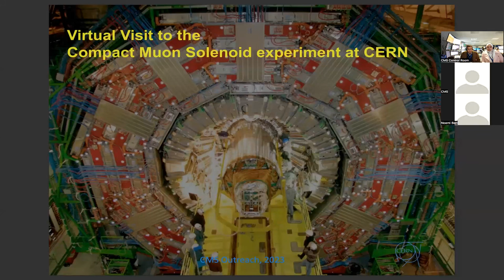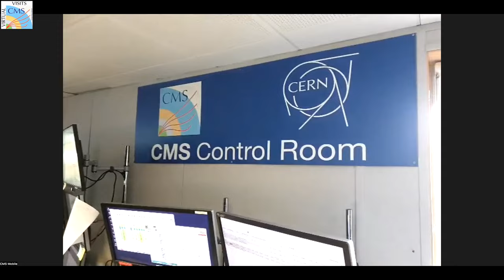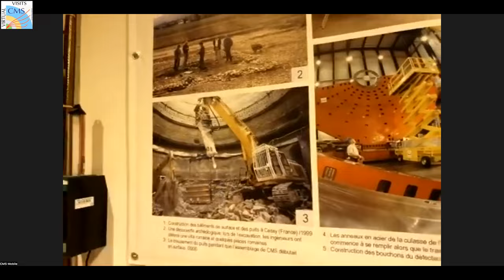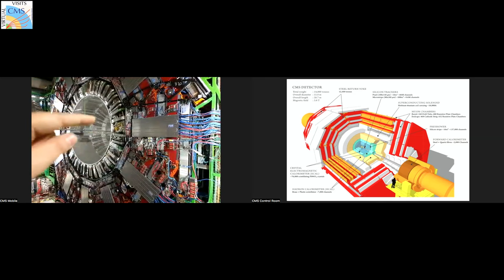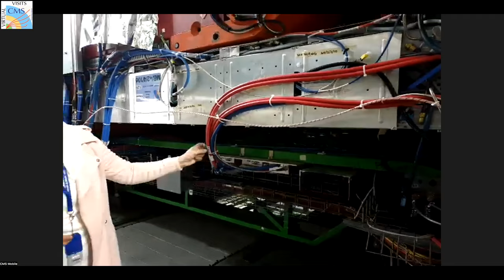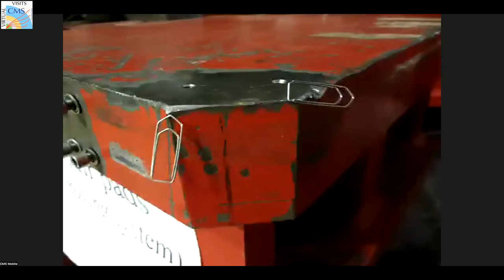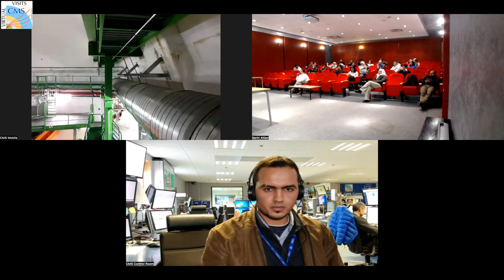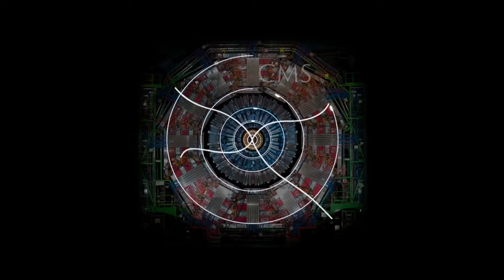CMS Virtual Visit from Jordan, 2023.02.21.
Guides:  Muhammad Muhammad (CMS Control Room)
               Zoltan Szillasi  (CMS Control Room)
              Reham Aly (CMS Mobile Team)